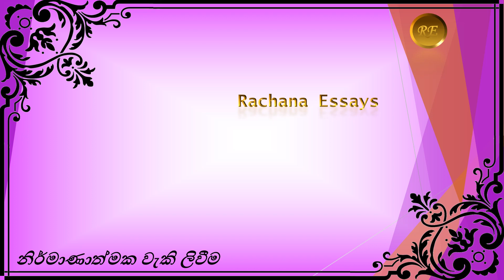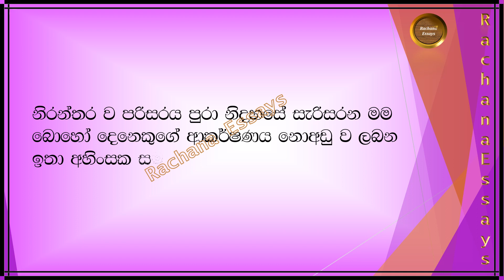මම සමනලයෙක් වෙමි රචනා | සමනලයෙක් කතා කරයි | mama samanalayek wemi | Butterfly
Hello everyone,

This video is giving you some details, to write an essay in sinhala. Hope this will help parents and adults, to get an idea to teach your child, about writing an essay. Also, this will help students to improve their essay writing skills.

If you like this video -

This channel making over videos, for education and knowledge. All picture contents we are using is not actually our work and we are not their original owners.